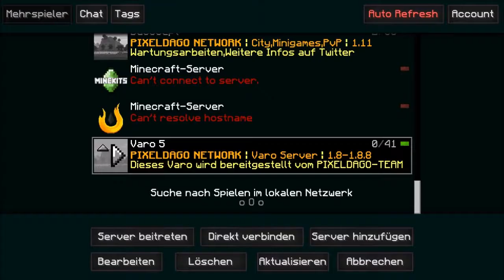ENDLICH SCHUTZ 2 RÜSTUNG ? l Minecraft Varo 5 #023 TEAMPIZZA l KorfabCraftLP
Like4Snickers
Minecraft
Server IP : -
Texture Pack : Default
Name : KorfabCraftLP , Korfab
Coole Leute aka Gangs
Da ich keine Musicalys mache verlinke ich ein paar nette Leute die ihr sicher kennt :D
Mein Equipment :
Mein Bildschirm : BENQ GL 2250HM
Mein 2. Bildschirm : ASUS VP228H
Meine Maus : Roccat Kone Pure
Meine Tastatur : Roccat Iksu
Mein Headset : Roccat Kave 5.1 Solid Gaming Headset
Mein Mauspad : Roccat Taito Mini Size 3mm
Mein Mikrofon : Auna 900B
Mein PC :
Prozessor : AMD FX 6300 6x 3,5Ghz
Grafikkarte : Nvidia Geforce GTX 960 2GB
Ram : 8GB DDR3 1600Mhz
Festplatte : 1TB
Hintergrundsmusik : Wird eingeblendet
Designer
Intro : WArtz
Thumbnail : Ich
Banner : WArtz
Profilbild : Ich
Texture Pack : Endarlike